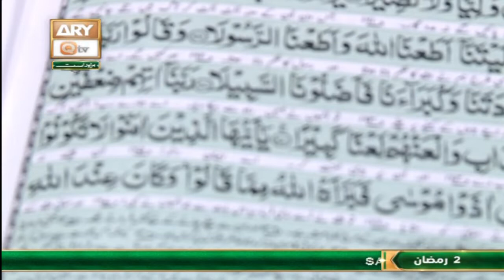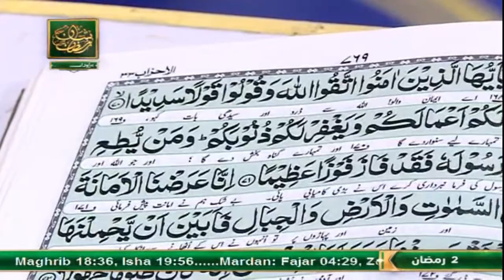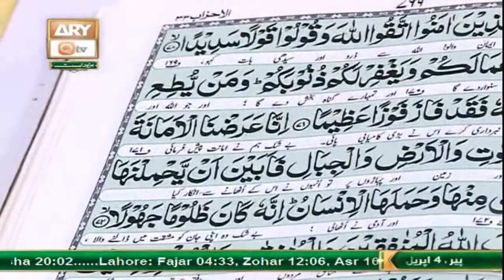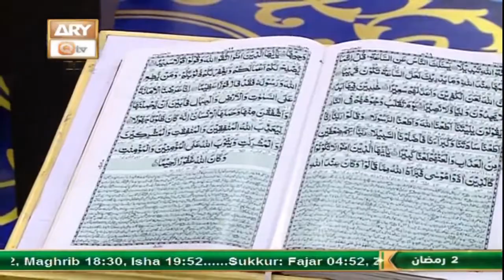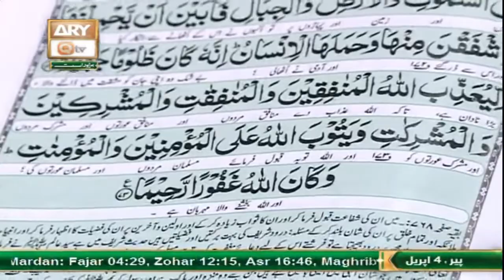Tilawat e Quran By Qari Muhammad Rafiq Naqshbandi | Rehmat e Sehr | Shan e Ramazan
Tilawat e Quran By Qari Muhammad Rafiq Naqshbandi
Rehmat e Sehr | Shan e Ramazan | Iman Aur Ramazan | (LIVE From Lahore)